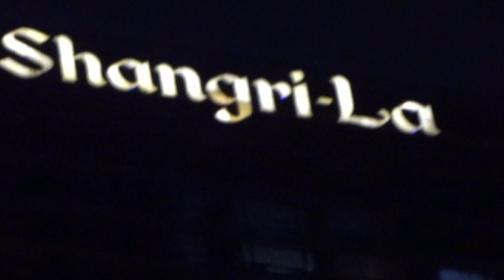bgc high street